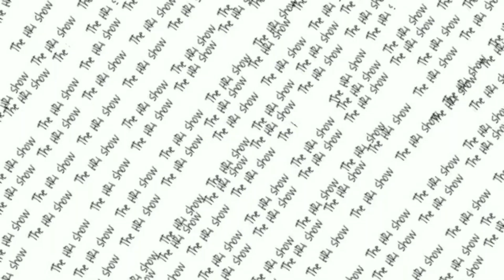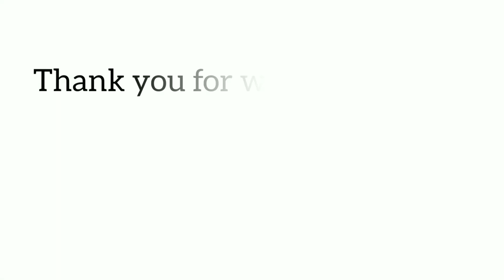मै देसी सा छोरा सु वा छोरी D.U मै पढ़न आली थी ♡ poetry by Aman taak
मै देसी सा छोरा सु वा छोरी D.U मै पढ़न आली थी poetry by Amantaak

shot and recovered bye The HR1 team at a live poetry event at The HR1, haryana .

This show organize In haryana and delhi
Poetry | stand up comedy | singing (events)
Every Saturday Sunday Haryana and Delhi event

Important note For poet
Register youself and get your performance
Invitation card & Perform on TheHR1Show
Stage.Registration through WhatsApp.

Your Name & City Name

Present by: The HR1 show
Cont: 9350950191( WhatsApp)( Chirag sir HR1 office)